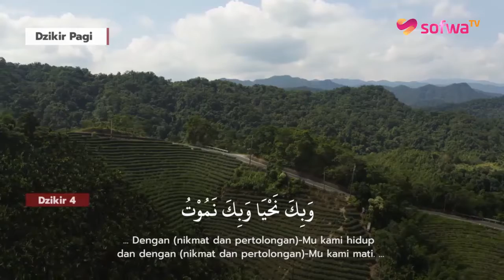DZIKIR PAGI #4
Allah berfirman, yang artinya, "Dan bertasbihlah dengan memuji Tuhanmu sebelum matahari terbit dan sebelum matahari terbenam." (QS. Qaf: 39)

Yuk, awali hari-hari kita dengan membaca dzikir pagi. Selain bernilai ibadah, dzikir pagi memiliki keutamaan yang sangat besar. Seperti Allah akan mencukupi kebutuhan kita dan menjaganya dari pagi hingga petang.

Semoga Allah menjaga kita, keluarga kita dan seluruh kaum muslimin dari segala bentuk keburukan. Aamiin

JANGAN LUPA !

2. Web Buku SD/SMP Unggulan